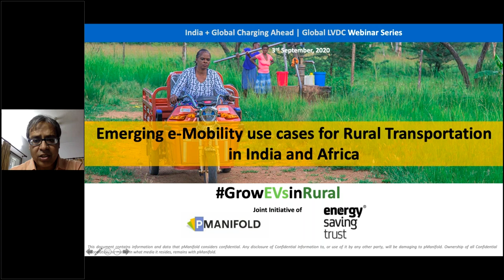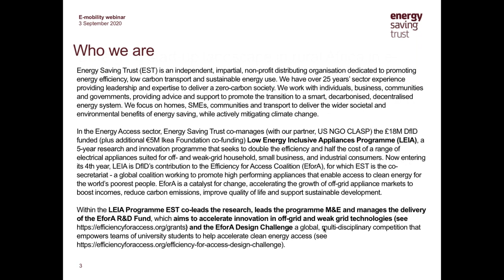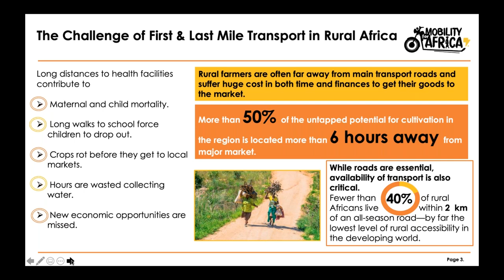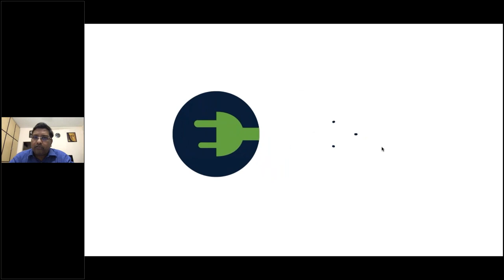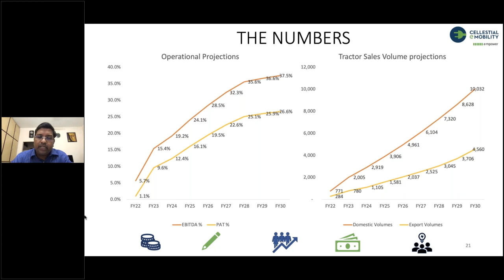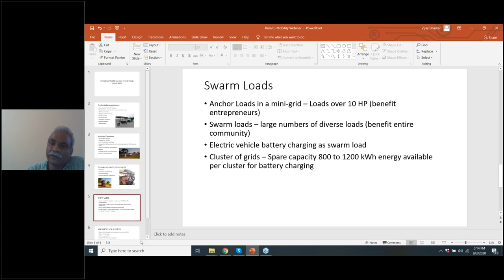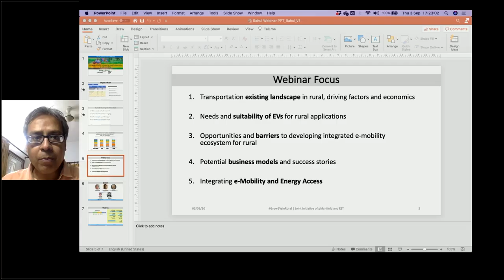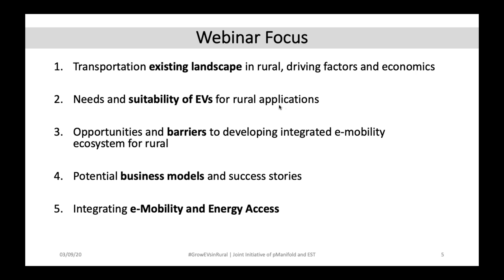Emerging e mobility use cases for Rural transportation in India and Africa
Electric Vehicles (EVs), the future of mobility, is generally considered only an urban phenomenon. A number of factors have led to this interpretation like higher upfront costs of EVs, lower financing credibility of the rural region, lack of required strong grid infrastructure, insignificant emission density of the rural regions thus lacking motivation for EV uptake push among others. Assuming, higher cost a rural user has to pay for transportation for different inefficiencies, and high opportunity cost, it is expected that TCO for EVs in rural would come favourable than current cost structure. It is believed that e-Mobility brings efficiency to transportation (EVs 6X efficient from tank-to-wheel energy conversion) and with its required charging electricity quantum has the potential to improve energy supply economics in rural for improved energy access. This improved energy access and higher affordable transportation have the potential to drive the next wave of rural economic growth.

    Thus, this webinar jointly organized by pManifold and EST will focus on:

• Existing transportation landscape in rural regions, driving factors and economics
• Need and suitability (use cases) of EV For Rural Applications
• Opportunities, success stories and barriers to developing integrated e-mobility ecosystem for rural regions
• Potential business models
• Developing ecosystem of e-mobility around battery/ renewable energy to empower the rural economy and energy access